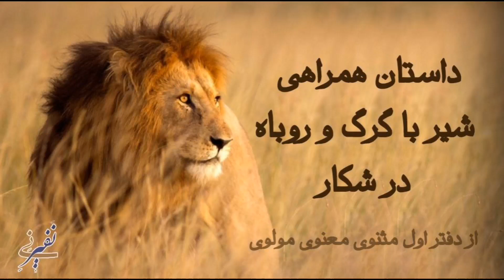داستان همراهی شیر با گرگ و روباه در شکار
در این حکایت کوتاه، مولانا عمیق‌ترین مفاهیم عرفانی را از زبان حیوانات و به شکل نمادین و با ساده‌ترین شکل ممکن برای ما بیان می‌کند.
در خلال این داستان موضوعات متعددی مطرح می‌شود:
-استغنای خداوند و نیازمندی مخلوقات
-گذر از خودپرستی و تکبر، راه وصال به حقیقت
-عبرت گرفتن از سرنوشت گذشتگان، راه نجات و رستگاری
-تکیه بر لطف و کرم خداوند نجات‌بخش است، نه توانایی و دانش انسان

اینها از مهم‌ترین موضوعات عارفانه‌ای هستند که در خلال داستان به آن‌ها پرداخته شده است.

محسن محمد